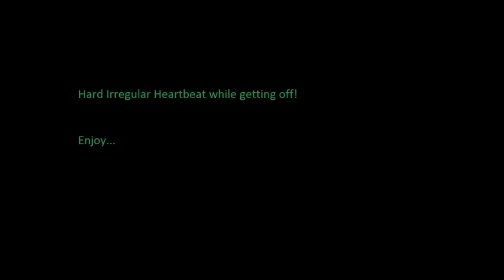Irregular Fast Heartbeat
Was record while getting off and suddenly could feel the pace change and my heart just started to thump really hard.  Felt pretty crazy